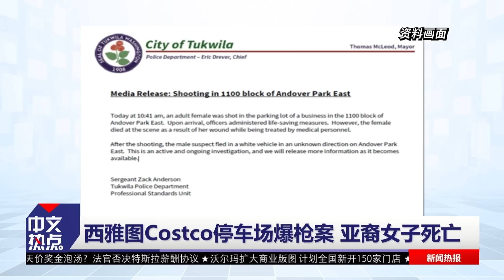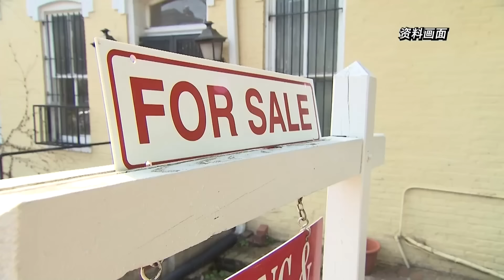川普7个摇摆州领先拜登 但…；Costco爆枪案亚裔女子殒命；驻韩美军一架F-16战机坠毁；全美房价结束“9连涨”；洛杉矶女子跳车阻拦偷狗贼《中文热点》Jan.31.2024